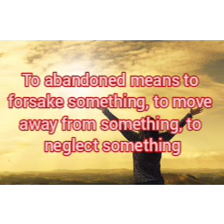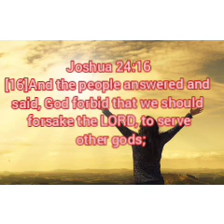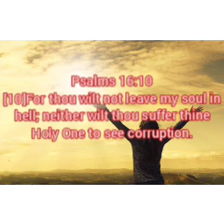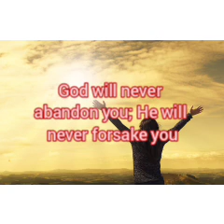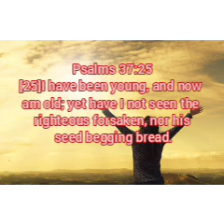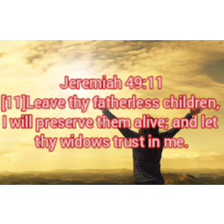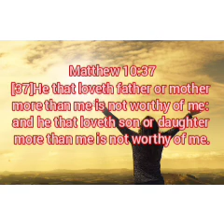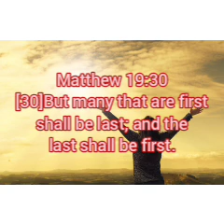The principle of abandonment||kingdom principles||Joseph Oladoyinbo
The principle of abandonment means forsaking all for the advancement of the kingdom:-Joseph Oladoyinbo

dunamis cup